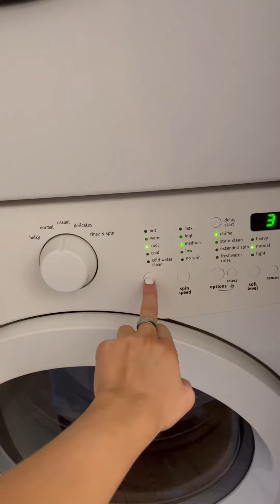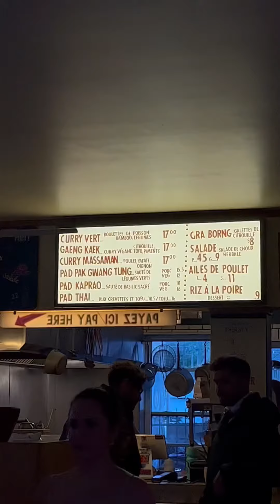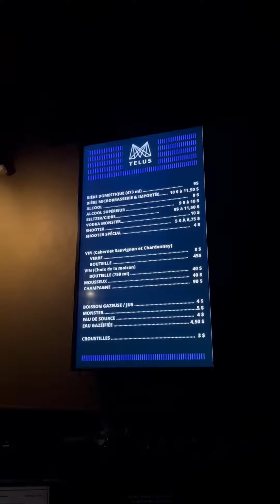My Most Rat Girl Day So Far